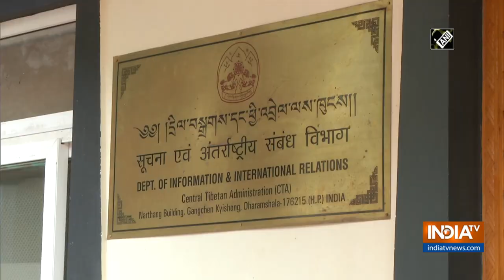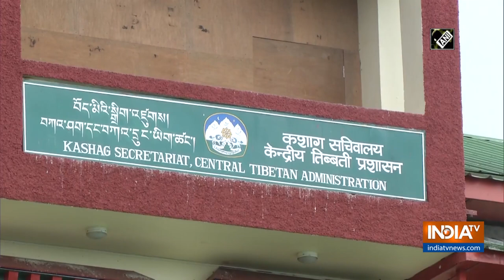Nepal needs to be careful of China's tactics: Central Tibetan Administration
Lobsang Sangay, the President of Central Tibetan Administration has warned Nepal to be careful from China's tactic of elite co-optation.